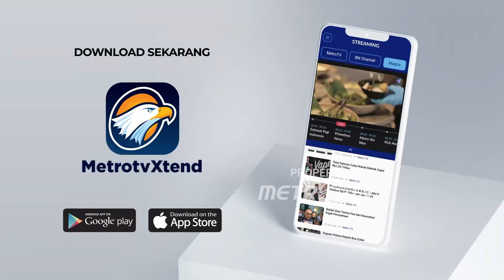K0nfl1k Berkepanjangan Melumpuhkan Pertanian dan Mata Pencaharian Masyarakat di G4z4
MetroTV,
Konflik yang berkepanjangan di Gaza telah melumpuhkan produksi pertanian di wilayah tersebut, mengubah lahan yang dulunya subur menjadi gersang dan mendorong kenaikan harga pangan, membuat para petani dan penduduk putus asa.

Banyak pengungsi mendirikan tenda-tenda darurat di atas tanah yang subur, sehingga mengurangi lahan yang tersedia untuk pertanian, yang menyebabkan melonjaknya harga biji-bijian, buah-buahan, dan sayuran, sehingga memperparah kesulitan yang dihadapi oleh para petani dan masyarakat umum.